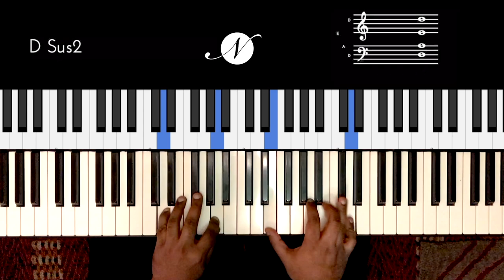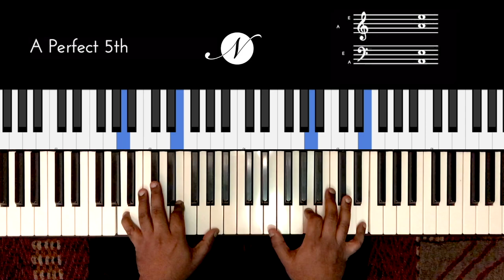Riff #2113 - Jason Zac